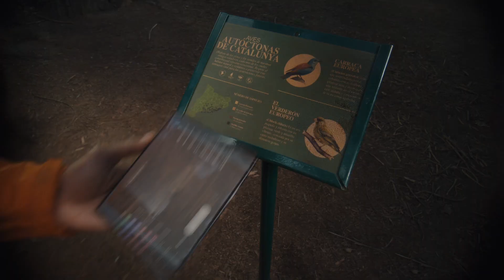Samsung Z Fold6 CircleToSearch